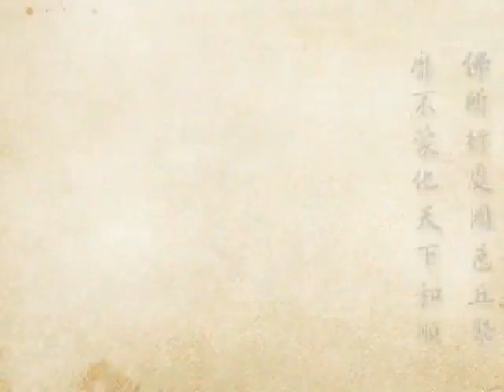(025)淨土大經科註-台語配音 2012年有字幕